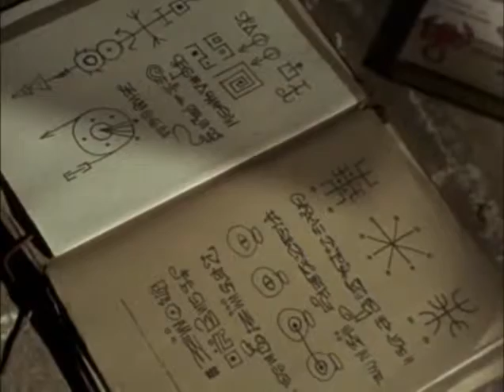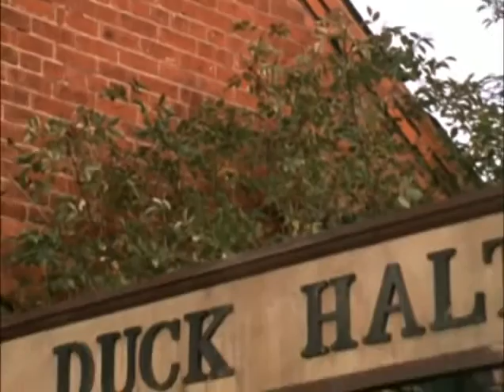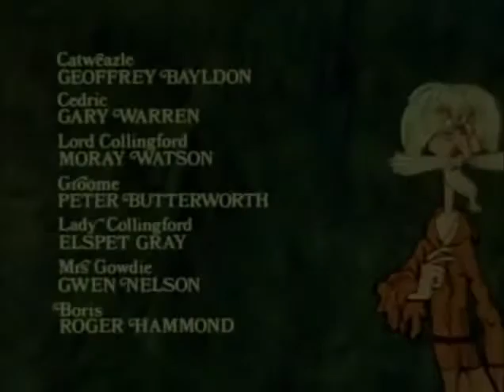Catweazle Series 2 Episode 13 The Thirteenth Sign Part 2